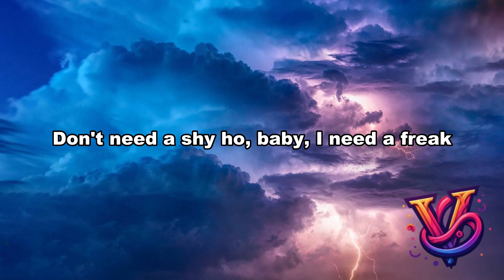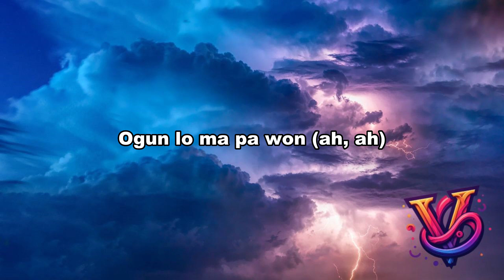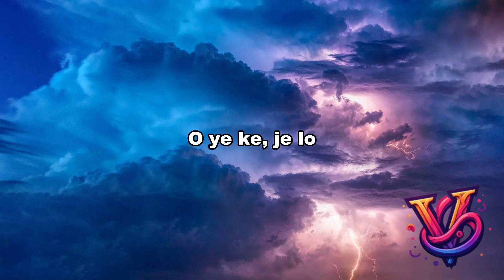City Boys - Burna Boy - Lyrics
Burna Boy - Lyrics
City Boys  Lyrics

Ayo, I'm not even gonna lie
I used to call myself a ugly yute, but I'm not even a ugly yute
I'm a sexy yute, you understand?
Gyal all over the globe wanna 'uck me, you understand?
Girls inna my crib
Zero Snapchat, zero Instagram posting (ayy)
Fuck up the vibe (yeah)
My dick start fallin' like London Bridge (yeah)
I don't care if I saw you in a magazine (ah, ah)
Or if you're on TV
That one don't mean nothin' to me
Don't need a shy ho, baby, I need a freak
Lick it like ice cream, as if you mean to be disgusting (ah, ah)
It's nothin' o
Chop my gbana
Once I halla
Then no stoppin' o (ah, ah)
Go shoppin' o
Fuck that (ayy), shh (yeah)
Mi o fa'gbo lo rado
BRKFST mo n fa o
Mi o de ni mu Jekonmo
Azul and Champagne ni ma mu o
I getti girls from the ghetto

Get girls from uptown
That's the life of a city boy
Ah
O ye ke (yeah), da mo
O ye ke, je lo
O ye ke, jowo o (ayy)
O ye ke, ah (yeah, ayy)
O ye ke, eh
O ye ke
Mama shey bakan bakan
Make me dey start to dey para gan
Start to dey halla gan
'Cause you know sey my people dey kala gan
Ogun lo ma pa won (ah, ah)
As they're hatin' on us
Make we manya more
Know I be my father son (ah, ah)
'Cause you know sey I come from Port Harcourt (yeah)
Dance Rahman Jago
Start to dey dance am like I do
Ko ni tan lapo
I go show you sey pounds and dollar po
'Cause I be city boy (ah, ah)
And as I dey for the streets e dey give me joy
Lamborghini boy (ah, ah)
Put diamonds on Jesus and I'm not religious, o da na
Ahh
O ye ke (yeah), jowo o (ayy)
O ye ke, ah
O ye ke
Ayo (ah, ah), I'm not even gonna lie
I used to call myself a ugly yute, but I'm not even a ugly yute (ah, ah)
Gyal all over the globe wanna uck me, you understand? (Ah, ah)